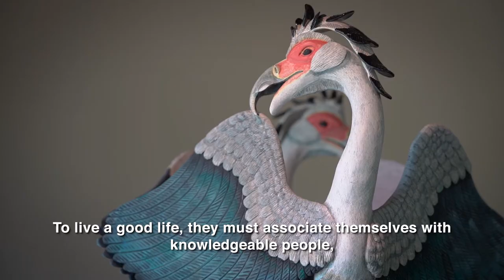Ardmore’s Mothers & Mentors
Jabu Nene
PAINTER AT ARDMORE

Jabu has been painting at Ardmore since the age 15. She has solely raised three children and supported them through their education. As one of Ardmore’s most sought after painters she has gone on to mentor her daughter, Nozipho Ntshalintshali,
into the Ardmore family.